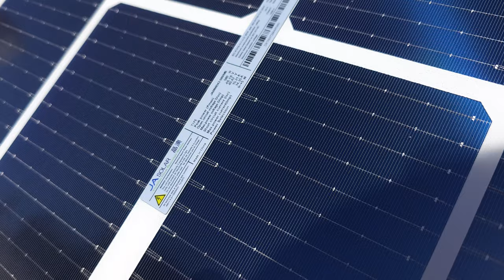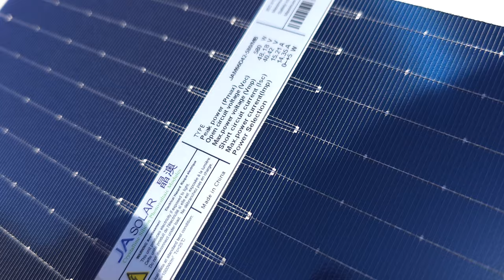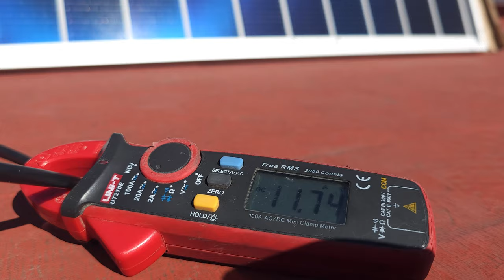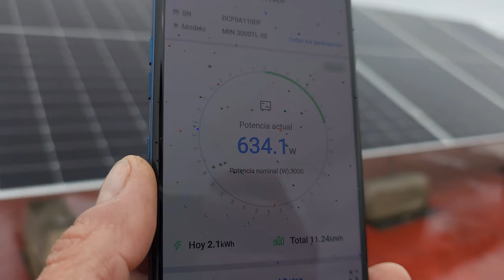Panel solar Tipo N Bifacial. ¡ IMPRESIONANTE !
Prueba de los nuevos paneles tipo N  ( N type ) bifacial. Espectacular rendimiento.

Capta radiación por cara trasera, apenas hay diferencia de precio.

extensión de cables paneles solares

Panel solar 12V estándar

Os dejaré enlaces de compra de estos paneles Tipo N.